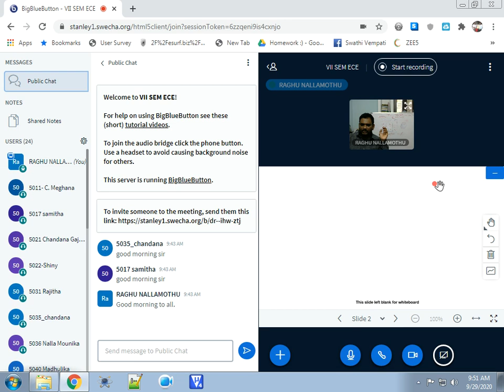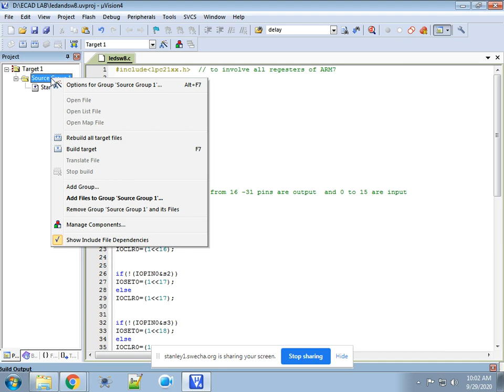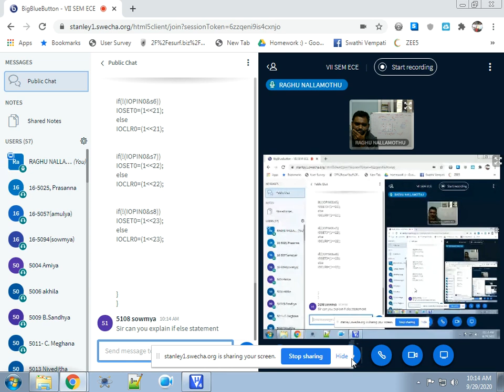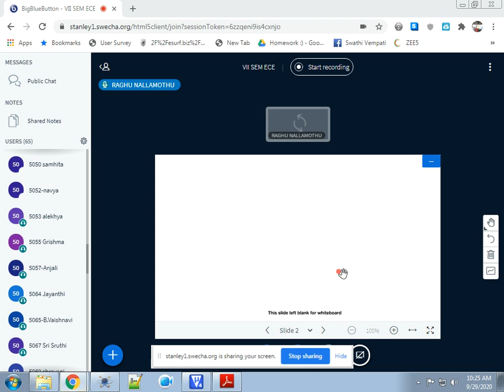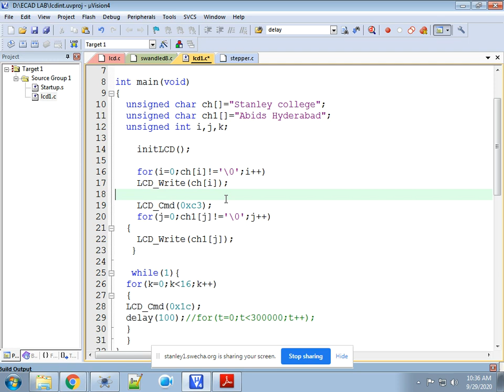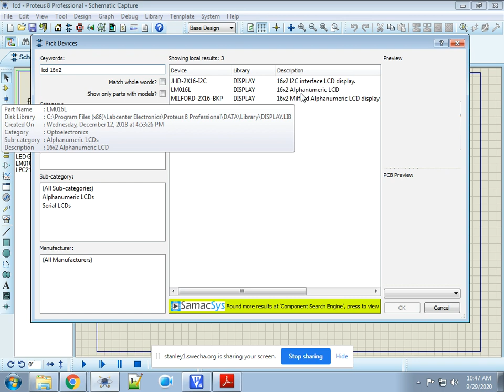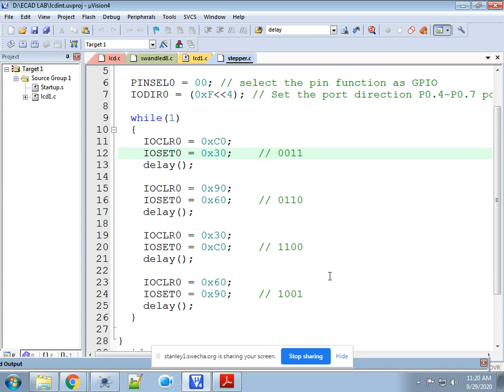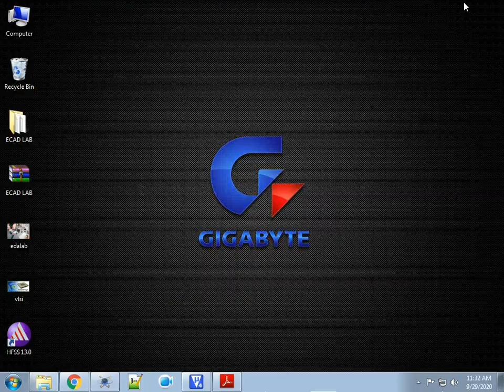ARM7 programs LCD,STEPPER MOTOR and SW and LED LPC2148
here i am showing how to program in keil software and  simulation using Proteus.
We are providing mini and major projects on
1. Arduino
2. Raspberry pi
3.open cv Image processing.
4.MATLAB
5.LABVIEW design
6.Analog Discovery
7.Computer networking projects.